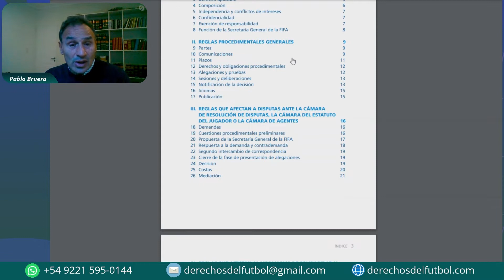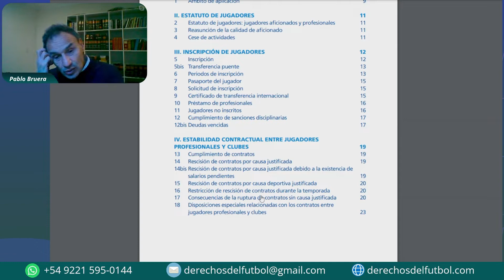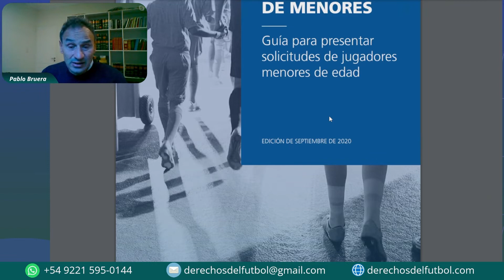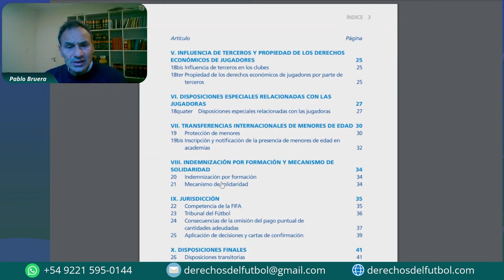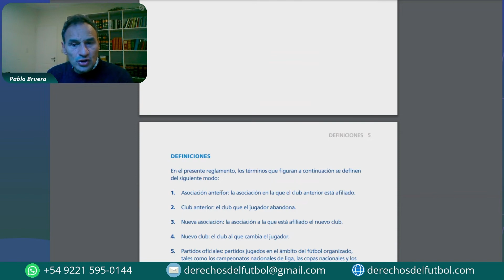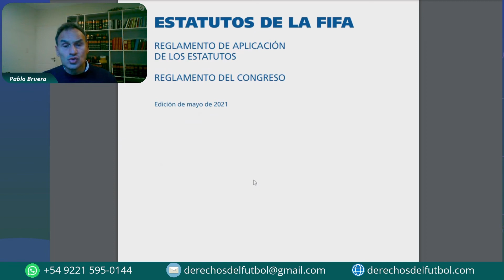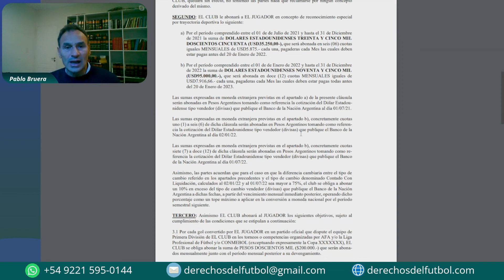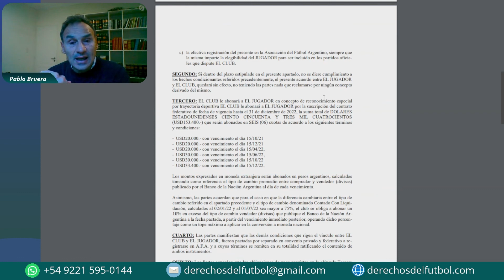Presentacion del material del Curso de Derecho Deportivo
El Curso de Derecho Deportivo:

👉 No tiene ningún requisito previo. Todo lo explicamos desde cero con la mayor profundidad posible

👉 El curso comienza el día Lunes 18 de Abril.

👉 La inscripción está disponible hasta el lunes 18 de Abril inclusive

👉 Serán dos clases de 1 hora por semana, los días lunes y miércoles. El total es de 10 clases

👉 Los horarios varían según su país (es a las 18:00hs de Argentina GMT-3)

👉 Las clases en vivo también son grabadas para que puedan verlas aún si no pueden asistir en vivo

👉 Todo el material utilizado es enviado junto con las clases grabadas

👉 Son clases en vivo a través de Google Meet

Si alguien tiene una pregunta o desea aportar algo puede habilitar su micrófono y hablar sin ningún problema

👉 Contamos con un grupo de WhatsApp donde vamos a estar organizando las clases y por donde vamos a enviarles todo el material que usemos en el curso